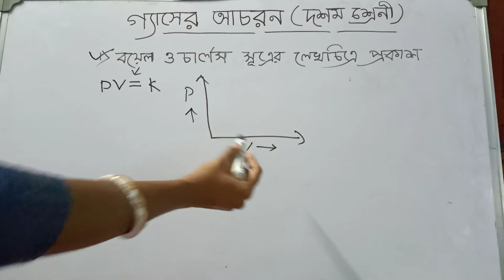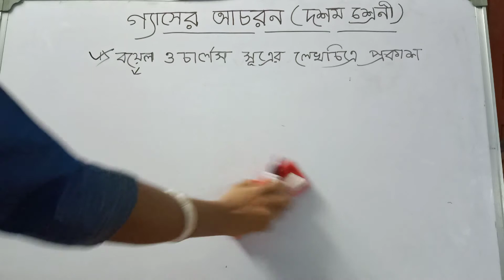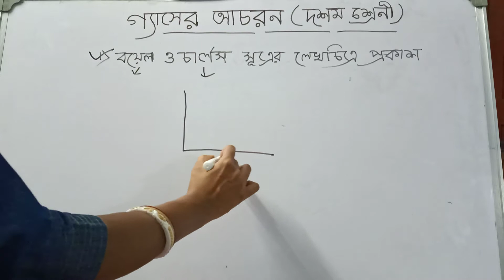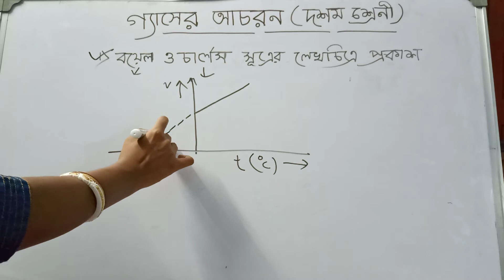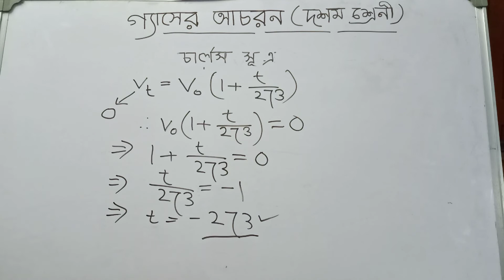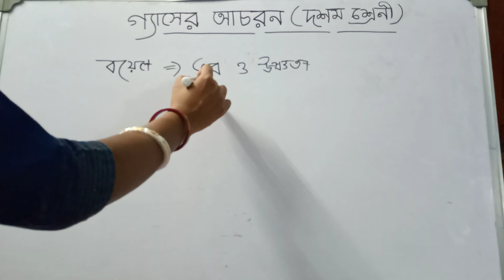Behavior of Gas(class 10)||গ্যাসের আচরণ//বয়েল ও চার্লস সূত্রের লেখচিত্র, পরম শূন্য উষ্ণতা//WBBSE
আজকের বিষয় .গ্যাসের আচরণ (দশম শ্রেণী)part 2

ধন্যবাদ ।